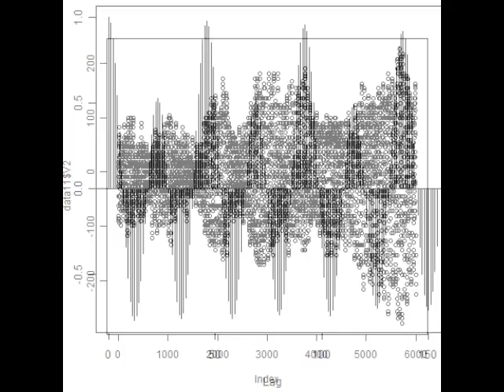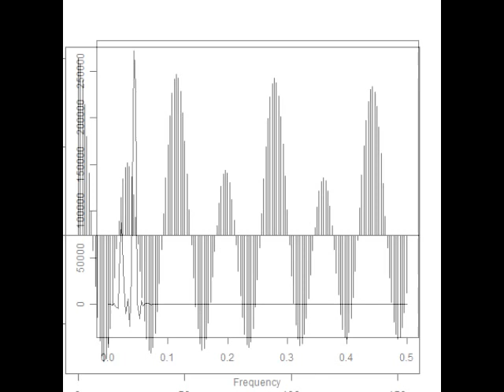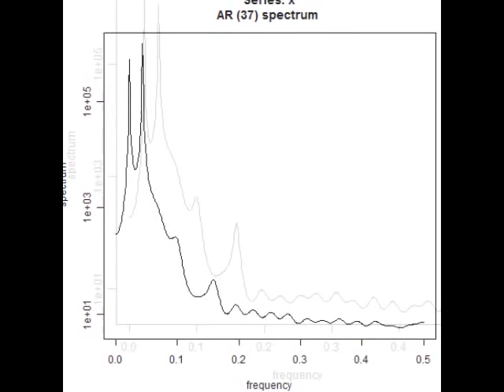スライドショー 超音波：音圧データの統計解析 ultrasonic-labo